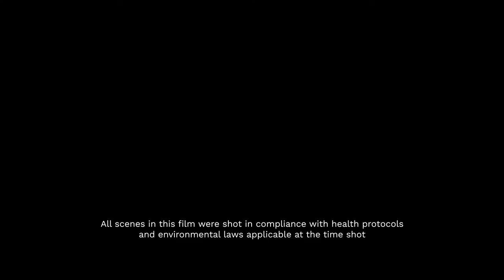We Are Stellantis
Created through the merger of Groupe PSA and FCA Group, Stellantis is a leading global automaker and mobility provider, with a rich portfolio of iconic brands.